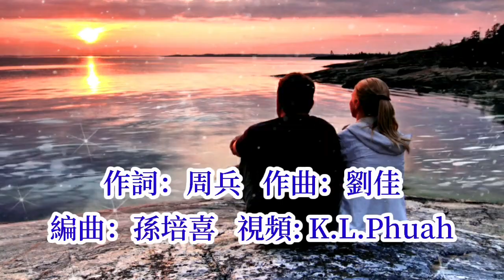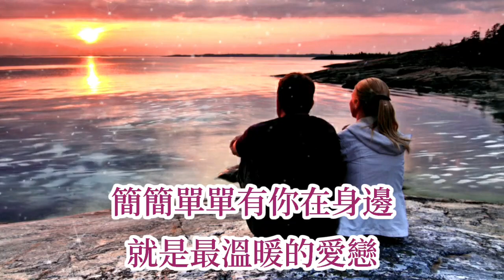🎼💓 [ 燒心 ] 💓🎼 演唱 : 王峰 ( 原創視頻-K.L.Phuah)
烧心 - 王峰

词：周兵
曲：刘佳
编曲：孙培喜
和声：凌菲
混音：阿KEN
音乐制作人：周兵
发行公司：壹歌传媒
出品人：王峰

大风吹 吹过我的嘴角
爱情的滋味有谁知道
你出现在我的生命里
从此再也难以忘掉

大雨飘 飘在我的眼角
幸福的泪水为谁而掉
你时时刻刻把我围绕
从此成为我的主角

我这颗心砰砰在燃烧
这份情相信了天荒地老
短短一生在弹指之间
别留下遗憾和思念

这份情随你到天涯海角
简简单单有你在身边
就是最温暖的爱恋

就是最溫暖的愛戀